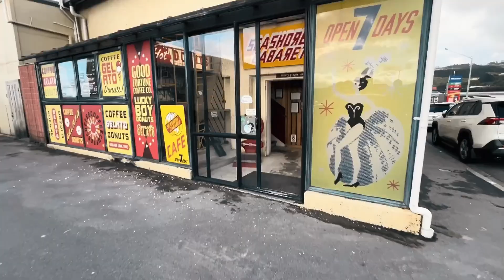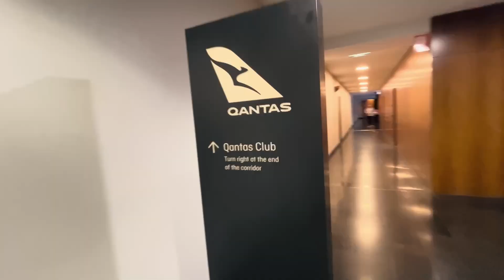Wellington to Brisbane (Wrapping Up 2023) - EtAPoV 013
Join us in this special episode as we wrap up 2023. From the windy runways of Wellington, New Zealand... to night time river walks along the vibrant streets of Brisbane. We discuss the importance of patience, the value of face-to-face interactions, and get a sneak peek into a brand new Brisbane office.

Here's to the ventures, the challenges, and the victories awaiting us—bring on 2024!

Whether you're curious about the ins and outs of EtA, want to expand your business network, or just seeking a behind-the-scenes look at what drives the industry... Welcome to my world of search investing.